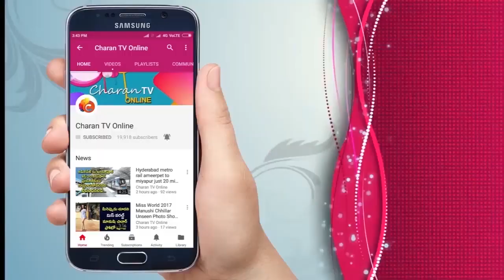బాలకృష్ణ ఫాన్స్ తల ఎక్కడ పెట్టుకుంటారో | Chiranjeevi Fan Super Speech about Balakrishna Fans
బాలకృష్ణ ఫాన్స్ తల ఎక్కడ పెట్టుకుంటారో
Chiranjeevi Fan Super Speech about Balakrishna Fans